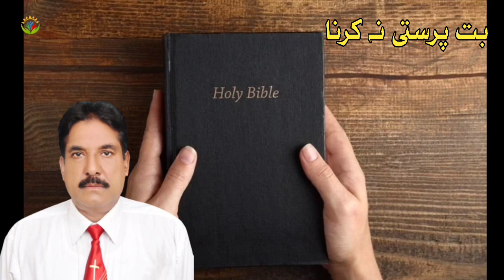But Prasti Na Karna | By Pastor Maqsood Gill | Hindi Urdu biblical sermon